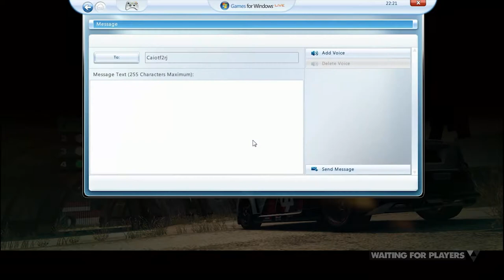DiRT 3 - Transporter | New way to do Transporter | with Sponge Bob and adison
Sponge Bob had this idea to do a round like it is in this video...

(~"__"~) = Sponge Bob :D